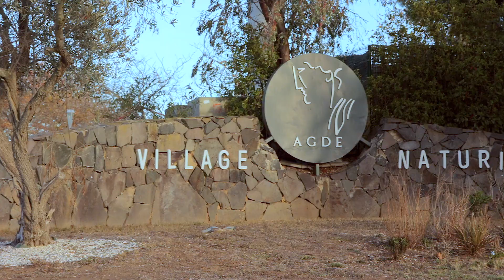Vibes Resort Cap d'Agde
Début de chantier pour le nouveau Vibes Resort au Cap d'Agde. le village naturiste se réinvente et se modernise pour l'avenir.